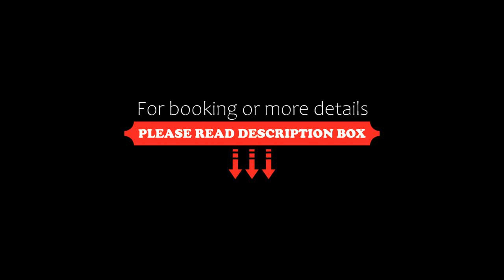Osom Resort, Ornos, Greece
About Property:
You're eligible for a Genius discount at Osom Resort! To save at this property, all you have to do is sign in.
Set in Ornos, 2.6 km from the cosmopolitan Mýkonos Town, Osom Resort features an outdoor pool, a sun terrace with sea view, and an on-site bar-restaurant. Free WiFi access is provided throughout and free, on-site parking is available.
Every elegantly decorated room and suite includes a flat-screen TV, while certain units include a seating area for you...
Property Type: Hotel
Address: Korfos, Ornos, 84600, Greece
Searching For
1. Osom Resort - Ornos - Greece
2. Osom Resort - Ornos - Greece Address
3. Osom Resort - Ornos - Greece Rooms
4. Osom Resort - Ornos - Greece Amenities
5. Osom Resort - Ornos - Greece Offers and Deals
Audio Credit:
Track Title: Subway Dreams
Artist: Dan Henig